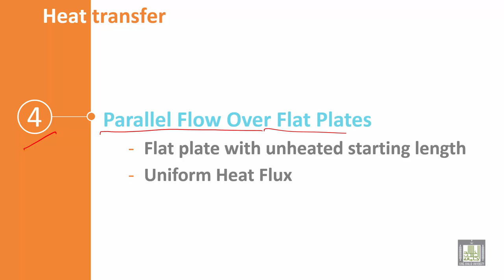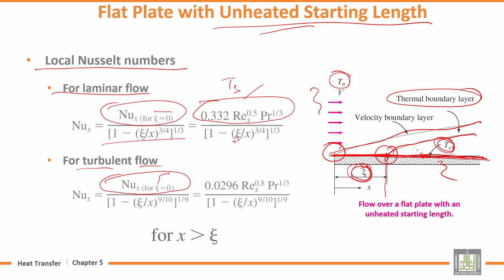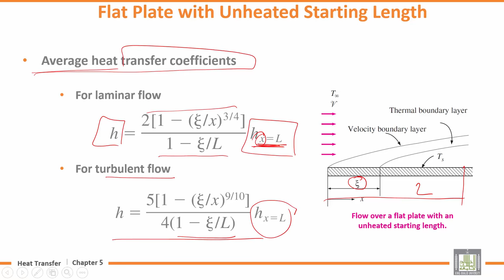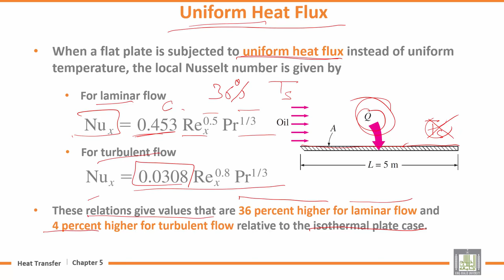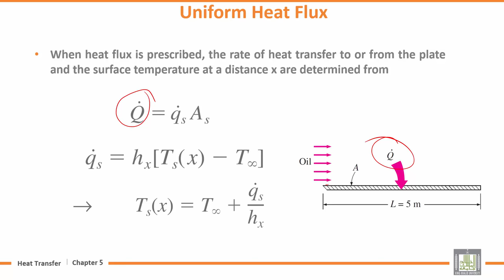Heat Transfer | U5-L4 | Parallel Flow Over Flat Plates - 3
المقررات المفتوحة
Chapter 5 : External Forced Convection
Lecture 4 : Parallel Flow Over Flat Plates - 3
Flat plate with unheated starting length
Uniform Heat Flux